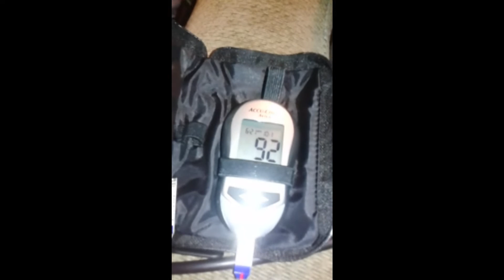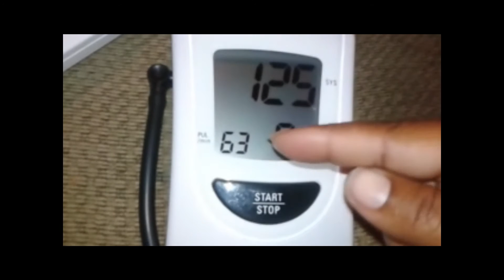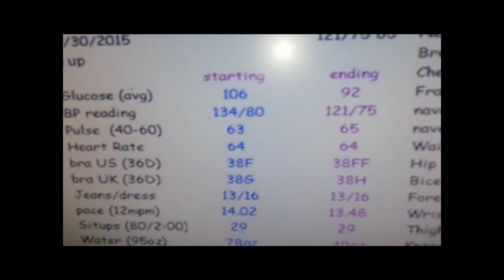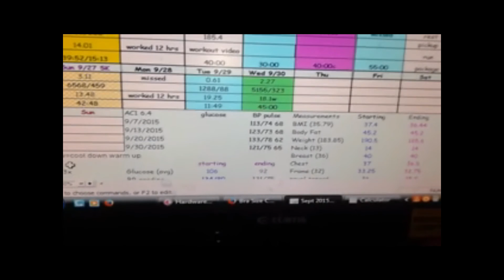Weight Loss Journey: End of Sept Measurements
I loss 4.9 pounds for the month and dropped 5.25 inches. I've had a lot come on me this past week, so forgive me for not posting as I planned. Thank you for coming back and joining my journey.

I didn't reach my September goal of 183 but I got close. My game plan has changed once more. I am no longer focusing on running but the actual loss so I'm starting a new workout regime of walking 4 days, 1  run day and 1 cross train day. I will update you on the routines as I go along.

Thank you to all who have expressed your concerns regarding my aunt. I am very appreciative of your prayers and best wishes. Thank you.

Current weight 185.6 = 13.27 stones = 84.26 kg.